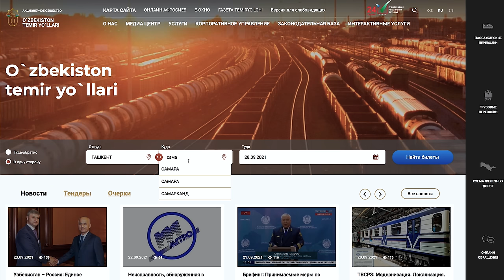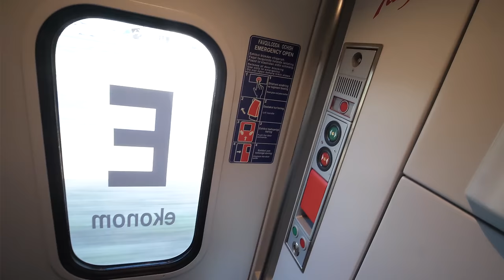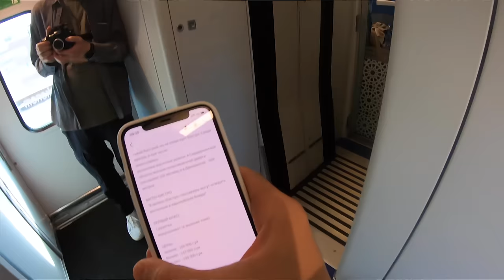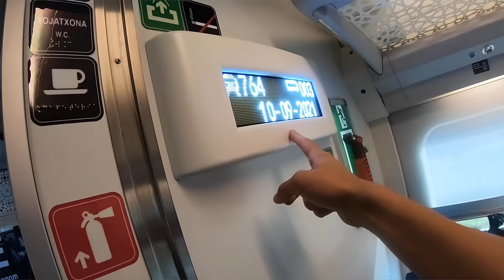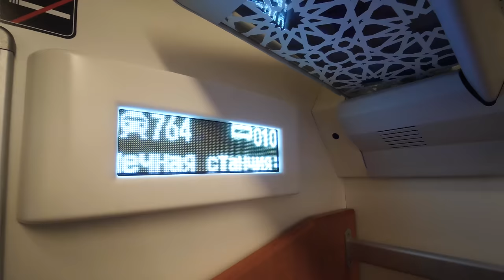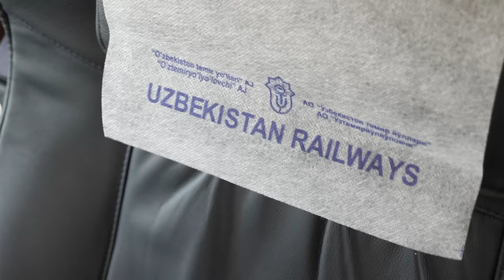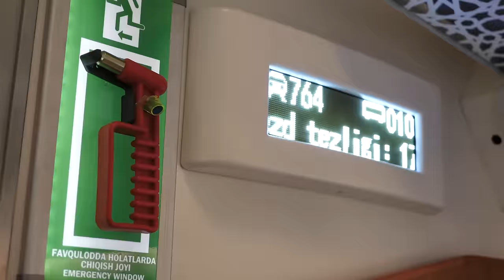Это самый быстрый поезд в Узбекистане!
Смотрим Афросиаб, также известный как Афрасиаб — лучший и самый быстрый поезд в Узбекистане в 2021 и 2022 году. Составы ходят из Ташкента в Бухару и в Карши. Планируется запуск до города Хива.